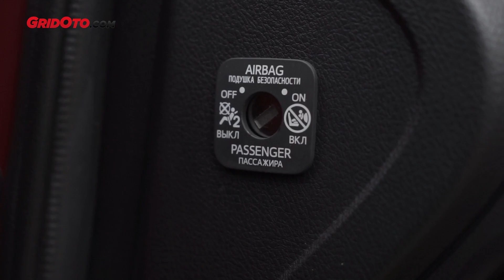Cara Mematikan Airbag Penumpang Depan Toyota Kijang Innova | How To | GridOto Tips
Cara Mematikan Airbag Penumpang Depan Toyota Kijang Innova. Ini adalah video terbaru dari GridOto Tips.

Airbag pada sisi penumpang depan dapat dimatikan. Ini karena pada beberapa kondisi airbag penumpang depan ini bisa dimatikan.

Misalnya saat penumpang yang berada di kursi depan berusia di bawah 12 tahun, ada balita yang duduk menggunakan child seat, dan perempuan yang sedang hamil. Pasalnya, bila terjadi kecelakaan dan airbag mengembang, malah bisa mengakibatkan cedera pada penumpang dengan kondisi tersebut.

Untuk mematikan airbag pada mobil sangat mudah. Reporter GridOto.com Radityo Herdianto akan menjelaskan cara mematikan airbag penumpang depan Toyota Kijang Innova.

Jika Anda menyukai video Cara Mematikan Airbag Penumpang Depan Toyota Kijang Innova ini, tekan tanda jempol ke atas. Terima kasih.